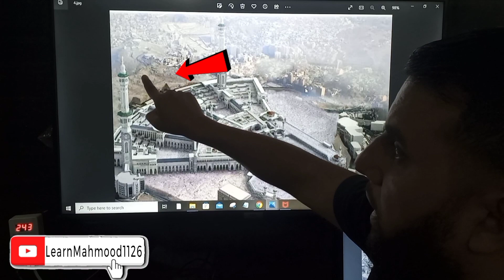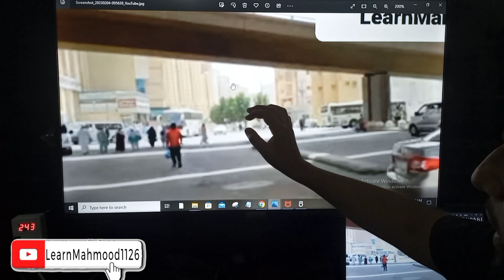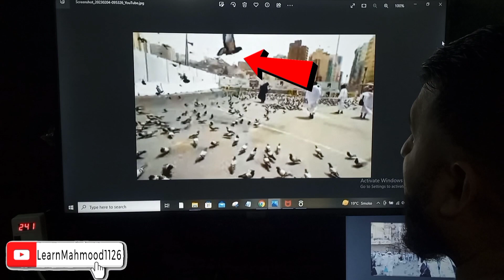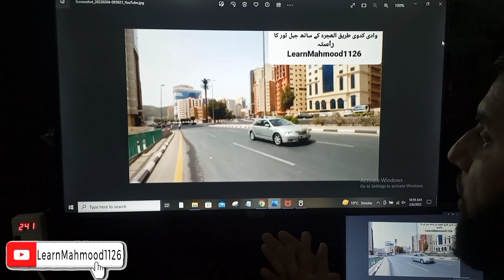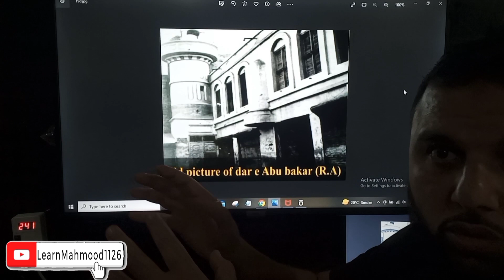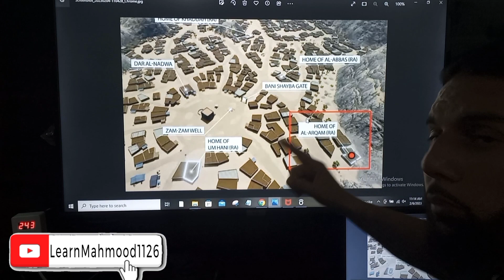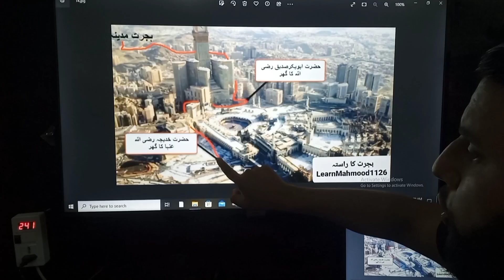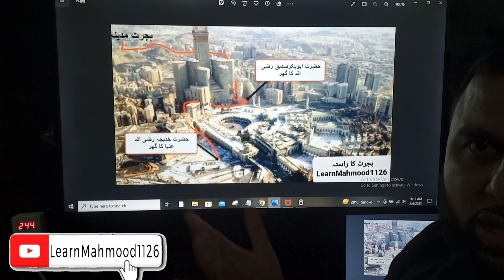Part 2) 29 Ziarat e Makkah Near Haram I Ziyarat e Makkah I Ziyarat e Harmean I Makkah Madinah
In this video you will be able to see and learn that. 29 pilgrimages to Mecca. Which is very close to Masjid al-Haram. Details of all pilgrimages near Masjid al-Haram. Jabal Kaaba Jabal Noor Jabal Soor. Cave Thor. Cave Hara.  Hotels in Makkah. Pilgrimages near the Haram. Their history. Events there. Kaaba Mushrafa. Place of circumambulation. Maqam Ibrahim. Corners of the Kaaba. The complete method of Tawaf. A lot more than that. History of Islam History of Mecca Hijrat Rasul. Migration from Mecca to Medina. Clock tower. Mecca Tower. Apart from that, there is a lot to learn۔ All these are such ziarat e Makakh. Which are very close to haram . and even you don't need to buy taxi .or take a taxi on rent. Who have intention and want' to move to Makkah for Hajj or Umrah . This video will be very helpful for those who want to save money . Keep watching this youtube channel and share it with your's friends. @learnmahmood1126